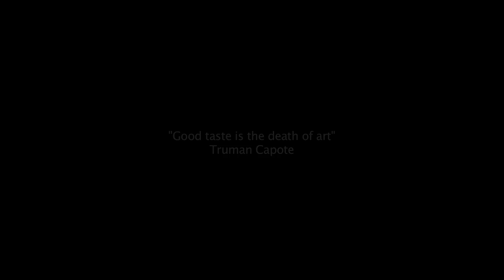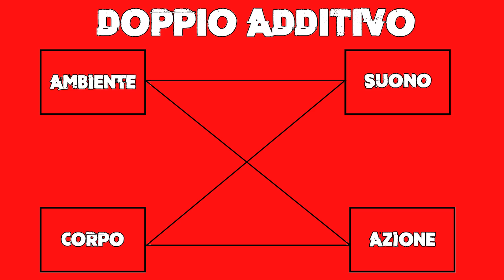RECENSIONE: il SUSPIRIA di Guadagnino tra corpo, ambiente e suono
Recensione Suspiria (2018) di Luca Guadagnino con Dakota Johnson, Tilda Swinton e Mia Goth, remake del capolavoro horror di Dario Argento. Sarà riuscito a rendergli giustizia?
per altre recensioni, reportage e news!

▼▼▼LEGGIMI▼▼▼
Se siete appassionati di cinema passate sulla nostra pagina Facebook e sul nostro blog , aggiorniamo quotidianamente con recensioni, news, foto, curiosità sul mondo della Settima Arte.